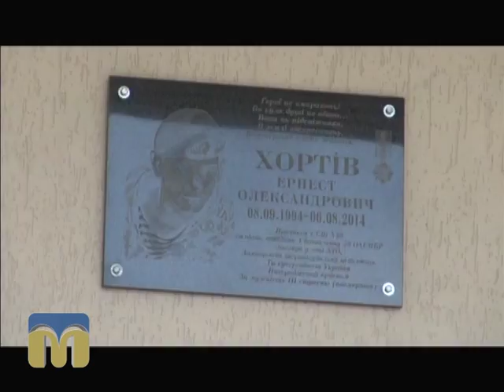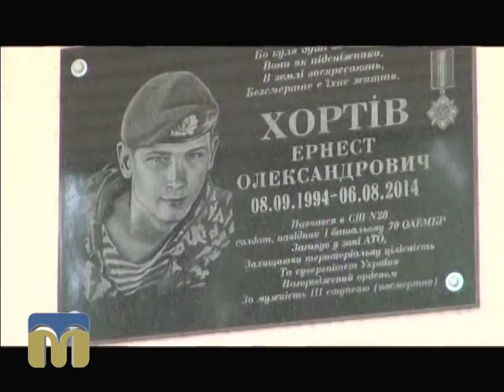ТНМ сюжет 08.09.2015 Меморіальна дошка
Оператор - Андрій Єрмачков.